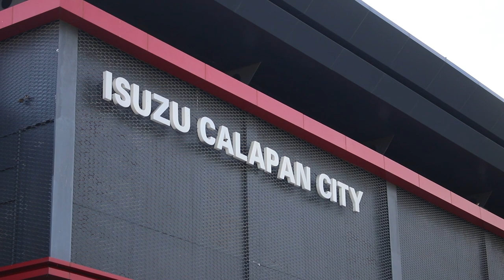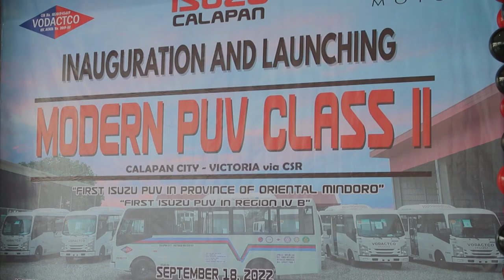Isuzu Ph Corp turns over the second batch of the modern PUVs to Vodacto in Calapan Mindoro Oriental